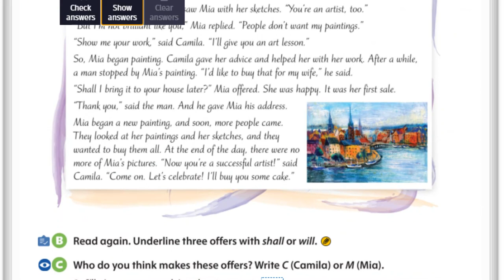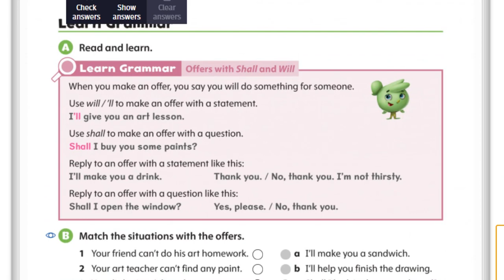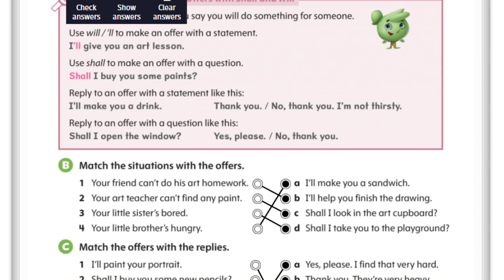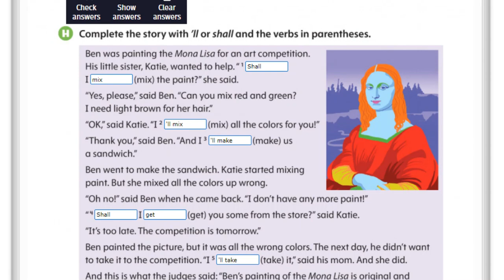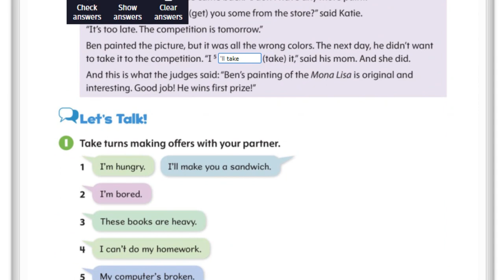Oxford Discover 4 Grammar Book Unit 8 Model Answers (2nd edition)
Learn English